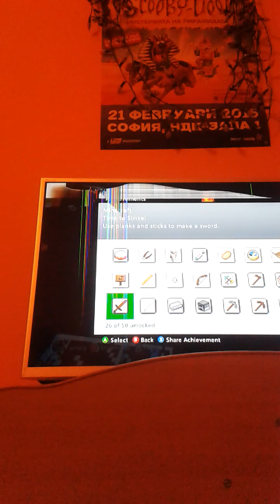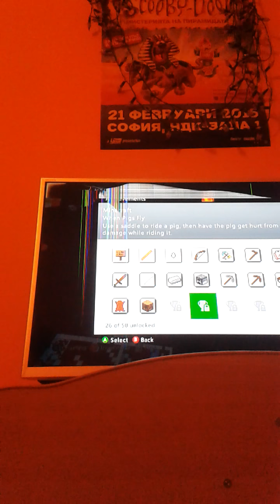Survival Quest! Quest to bake a cake! 2#